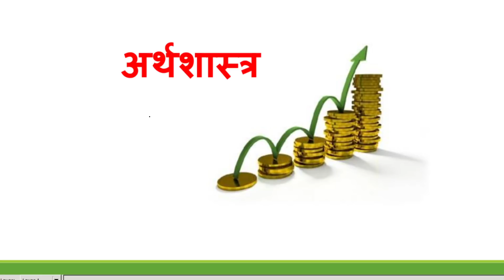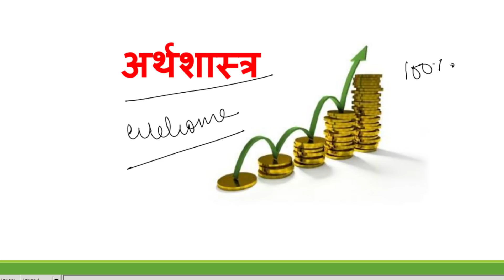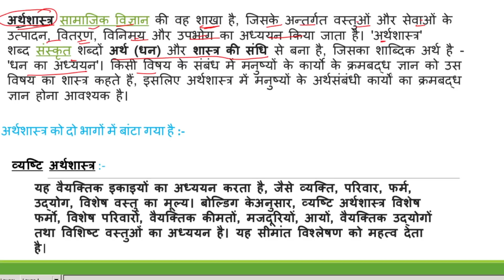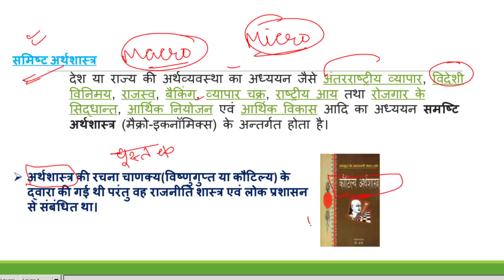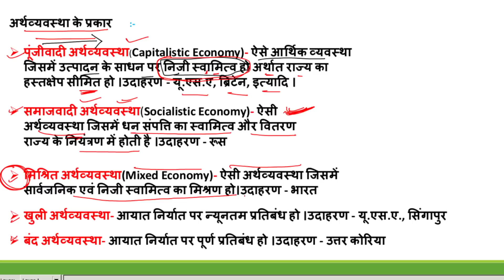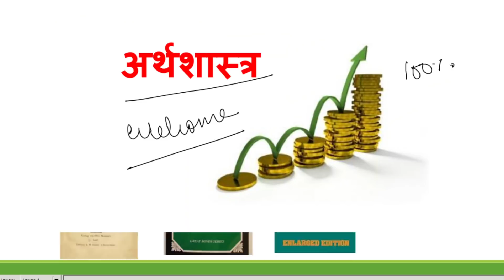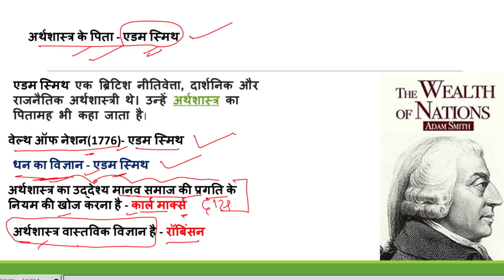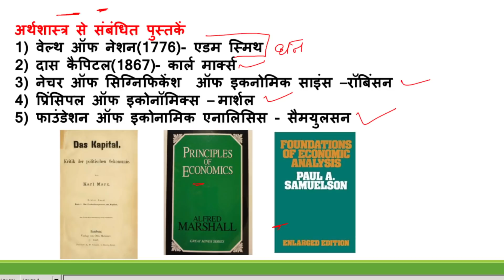ECONOMICS | अर्थशास्त्र परिचय | JPSC PRE | PAPER 01 | ROSHAN SIR | CLASS 01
Jharkhand GK के महत्वपूर्ण प्रश्न कि इस मास्टर वीडियो में झारखंड के टॉप मोस्ट  प्रश्न कवर किए गए हैं | यह प्रश्नोत्तरी JPSC तथा JSSC द्वारा ली जाने वाले परीक्षाओं को ध्यान में रखकर बनाई गई है |

इससे पहले हमने झारखंड के मैराथन वीडियो बनाई है  जिसका लिंक नीचे दिया गया है :-👇🏻👇🏻👇🏻

Special Batches for:-  JPSC, JSSC CLG, JHARKHAND SI, JHARKHAND POLICE
 हमारे द्वारा इन सभी परीक्षाओं के लिए  (Pre+mains) batches चलायी जा रही है |